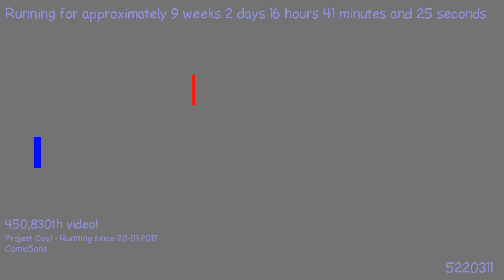1494018059 - Webdriver Cavi - H2